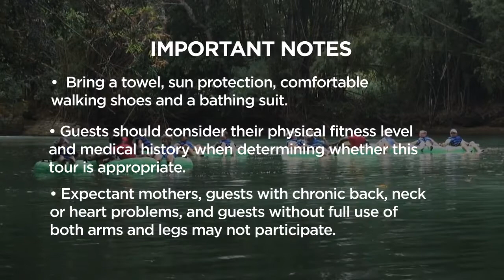Chukka River Tubing Safari